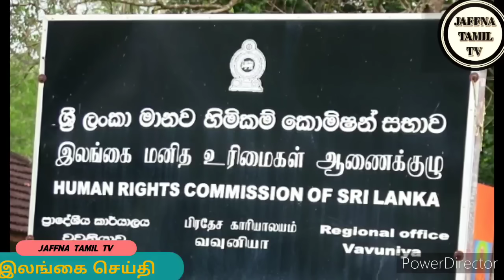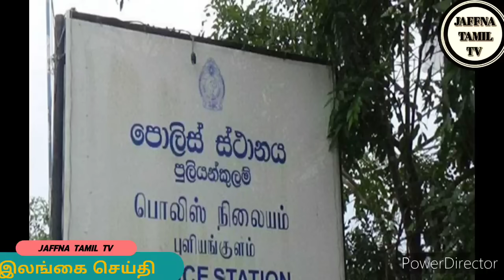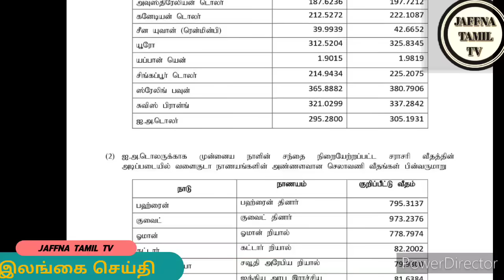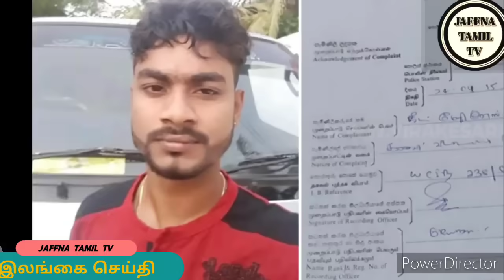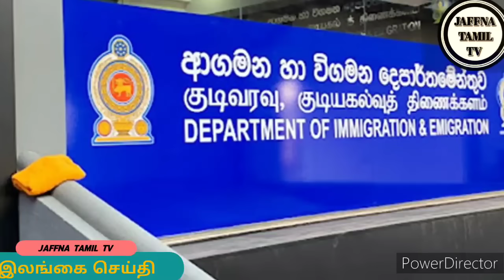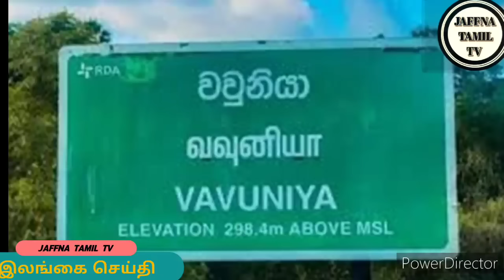Jaffna tamil tv news today 18.04.2024***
இலங்கை செய்தி
ரணில் அறிவிப்பு
வெடுக்குநாறிமலை ஆதிசிவன்
கோட்டா சதிவலை
மஹிந்த சந்திப்பு
இலங்கை பாராளுமன்றம்
பாராளுமன்றம் உரை சாணக்கியன்
பாராளுமன்றத்துக்குள் ஆர்பாட்டம்
வெடுக்குநாறிமலை ஆதிசிவன்
பசில்-ரணில் குழப்பம்
கோட்டா புத்தகம் நான் படிக்கமாட்டேன்
இலங்கையின் இன்றைய செய்திகள்
இலங்கை செய்திகள்
இலங்கை தொல்பொருள் திணைக்களம்
ரணில்-பசில் சந்திப்பு
காணிகள் விடுவிப்பு
பொளத்த சின்னம் பாதுகாக்கப்படும்
மைத்திரி வாக்குமூலம்
மைத்திரி கருத்தால் பரபரப்பு
மைத்திரி சிறை செல்வது உறுதி
மைத்தி 5 மணித்தியாலயம் வாக்குமூலம்
மஹிந்த இப்தார் நிகழ்வு
கல்முனையில் போராட்டம்
மைத்திரி பேச்சு கொழும்பு பரபரப்பு
மைத்திரிக்கு சிக்கல்
மைத்திரி ரகசியம்
ஞானதேரர் சிறை சென்றார்
மஹிந்த வீட்டில் குழப்பம்
கொழும்பு அரசியல் நிகழ்ச்சி
ஞானதேரர் 4 ஆண்டு சிறை
இலங்கை தனிநபர் வருமானம் 17000 ஆயிரம்
மட்டக்களப்பு பாதர் அச்சுறுத்தல்
தோட்ட தொழிலாளர் சம்பளம்
பசில் முடி ரணிலின் முடிவு
சிவப்பு சட்டை
ராஜீவ்காந்தி கொலை வழக்கு : விடுதலை பெற்று இலங்கை வந்த முருகன் முன்வைத்துள்ள கோரிக்கை
மைத்திரிபால CID யிடம் கூறியது உண்மையா ? பொய்யா ? விசாரணை செய்யுமாறு நீதிமன்றம் உத்தரவு
மாவீரர் நாளை தடுப்பதற்கான சட்டங்களை அமுல்படுத்த நடவடிக்கை - பொலிஸ் மா அதிபர்
அதி சொகுசு பஸ்கள் மூலம் யாழ்ப்பாணத்திற்கு கொண்டுவரப்படும் போதை மாத்திரைகள்!
ஞானதேரர் வெலிக்கடை சிறையில்
மைத்திரி உயர்நீதிமன்றம் அழைப்பு
ஞானதேரர் வைத்தியசாலையில்
கருணா வாக்குமூலம்
ரணிலின் தீர்மானம்
குவைத்தில் இருந்து எஜமானோடு தாயகம் திரும்பியபெண்
ஈஸ்டர் ஜனாதிபதி விசாரணை மைத்திரிக்கு
சம்பந்தன் அறிவிப்பு
வாய் திறந்த மைத்திரி
சர்வதேச நாணயநிதியம்
கச்சதீவு
வாக்குமூலம் வழங்க வேண்டிய அவசியம் இல்லை! சர்ச்சைக்குரிய கருத்து தொடர்பில் நீதிமன்றுக்கு அறிவித்த மைத்திரி
தொடர்ந்து பரபரப்பை ஏற்படுத்தும் மைத்திரி! சர்ச்சைகளில் சிக்கிய வாக்குமூலம்
இலங்கையை வந்தடைந்த முருகன், ரொபர்ட் பயஸ், ஜெயகுமார்
மூன்று மணிநேர விசாரணை
ஞானதேரருக்கு மன்னிப்பு வழங்க வேண்டும்
மைத்திரிக்கு நீதிமன்றம் வழங்கியுள்ள அதிரடி உத்தரவு
கட்சியின் தலைவர் பதவியிலிருந்து மைத்திரி நீக்கம்
அவுஸ்திரேலியா செல்ல காத்திருக்கும் இலங்கை இளைஞர், யுவதிகளுக்கு மகிழ்ச்சித் தகவல்
நீண்ட விசாரணைக்குப் பின்னர் முருகன், ரொபர்ட் பயஸ், ஜெயக்குமார் மூவரும் விடுதலை
மைத்திரிக்கு நீதிமன்றம் விதித்த அதிரடி தடை!
சுதந்திரக் கட்சி தலைமையகம் முன்பாக அமைதியின்மை
நான்கு இலங்கையர்களை பிடித்து வைத்து தாக்கி துன்புறுத்திய பாகிஸ்தான் நாட்டவர்கள் கைது.
கிழக்கு மாகாணத்திலாவது முஸ்லிம்கள் ஒன்றுபட்டால் நல்ல பேரம் பேசும் சக்தியாக உருவெடுக்கலாம்: ரவூப் ஹக்கீம்
இலங்கையிலிருந்து கடத்தப்பட்ட தங்கக்கட்டிகள் கடலுக்கடியில் இருந்து மீட்பு
மஹிந்த வீட்டு புத்தாண்டு, காணாமல் போன பிரமுகர்கள்
ஞானசாரருக்கு வக்காலத்து வாங்கும் ஞானசூனியர்கள்
யாழில் இராணுவம் தேர் இழுத்த கோயிலில் வெடித்தது அடுத்த சர்ச்சை... இளைஞர்கள் உடைத்தது சாதிய வேலியா?
2 வருட காதலை முறித்த 17 வயது சிறுமி மீது துப்பாக்கிச்சூடு: 40 வயது காதலன் வெறிச்செயல்!
யாழில் அதிகாலையில் 2 வாகனங்களுக்கு தீ வைத்த மர்ம நபர்கள்!
இலங்கையில் ஒவ்வொரு மாதமும் 25 முதல் 30 வரையான இணையதளங்கள் மீது சைபர் தாக்குதல்!
2024 ஆம் ஆண்டு தமிழர்களாகிய நாங்கள் எடுக்கும் அனைத்து தீர்மானங்களும் தமிழர்களுடைய அரசியல் அபிலாசைகளை பூர்த்தி செய்யக்கூடியதான தீர்மானமாக இருக்க வேண்டும் ; இரா.சாணக்கியன் !
மனைவியின் சட்ட ரீதியற்ற கணவனை கத்தியால் குத்தி கொ லை செய்த கணவன் !
திகன - கும்புகந்துரை நீர்த்தேக்கத்தில் கணவன் - மனைவி மூழ்கிய சோக நிகழ்வு இன்று பதிவு
இஸ்ரேல் செல்ல காத்திருக்கும் இலங்கையர்களுக்கு முக்கிய அறிவிப்பு
 இஸ்ரேல் - ஈரான் தாக்குதலின் எதிரொலி: பிரித்தானியாவிற்கு விடுக்கப்பட்டுள்ள எச்சரிக்கை
முறைப்பாடு செய்யச் சென்ற போது மலர்ந்த காதல்... பண மோசடி செய்ததாக தமிழ் பொலிஸ்காரருக்கு எதிராக சுவிஸ் பெண் முறைப்பாடு!
யாழில் காதலியையும், தாயையும் வெட்டிவிட்டு காதலன் தற்கொலை!
மரதன் ஓட்டப்போட்டியில் மகனை ஊக்குவிக்க சென்ற தந்தை பலி !
தமிழர்களை பயங்கரவாதிகளென அடையாளப்படுத்தி முன்னெடுக்கும் அரசியல் நாட்டை அழிவுக்குள்ளேயே தள்ளும் - அருட்தந்தை மா.சக்திவேல்

ஜனாதிபதி வேட்பாளரை பெயரிடுவது சவால்மிக்கது, ஏனையவர்கள் கோபித்துக் கொள்வர்
போர் பதற்றத்திற்கிடையில் இலங்கை வரும் ஈரான் ஜனாதிபதி
இரண்டு இலட்சத்தை தொடும் தங்கத்தின் விலை: நகை வாங்கவுள்ளவர்களுக்கான முக்கிய தகவல்
 புத்தாண்டில் தலைமறைவான அரசியல்வாதிகள் - தீவிரமாக தேடும் மக்கள்
நெகிழ்ச்சியான முறையில் புத்தாண்டை கொண்டாடிய சந்திரிக்கா பண்டாரநாயக்க
ஜனாதிபதி தேர்தலில் தமிழர் தரப்பில் பொது வேட்பாளராக நிறுத்தும் முயற்சிக்கு இலங்கை தமிழரசுக்கட்சிக்குள் (Ilankai Tamil Arasu Kachchi) பிளவு ஏற்பட்டுள்ளதாக தெரிவிக்கப்படுகிறது.
வடக்கு, கிழக்கு மற்றும் ஏனைய இடங்களிலுள்ள தமிழர்கள் விடுதலைப் புலிகளின் தலைவர் வேலுப்பிள்ளை பிரபாகரனுக்கு பின்னர் ஒரு தமிழ் தலைமையை இன்னும் அடையாளம் காணவில்லை எனவே தமிழ் பொது வேட்பாளர் தொடர்பாக தமிழ் மக்கள் ஆர்வமற்றவர்களாகவே இருக்கின்றனர் என நாடாளுமன்ற உறுப்பினர் சாள்ஸ் நிர்மலநாதன் (Charles Nirmalanathan) தெரிவித்துள்ளார்.
மெய்சிலிர்க்க வைக்கும் மரணம் குறித்த, பாலித்தவின் வாக்குமூலம்
6 நாள்களில் 235 மில்லியன் ரூபாய் வருமானம்
வெளிநாட்டவரை மிரட்டிய கொத்து விற்பனையாளருக்கு விதிக்கப்பட்ட பெருந்தொகை தண்டப்பணம்
50 நாடுகளைச் சேர்ந்தவர்களுக்கு இலவச விசா வழங்க தயாராகும் இலங்கை
இரகசிய பாதை வழியாக நடந்து சென்று மக்களை சந்தித்த ஜனாதிபதி